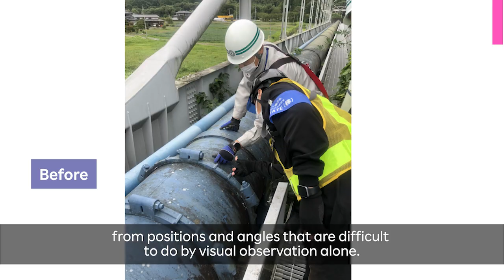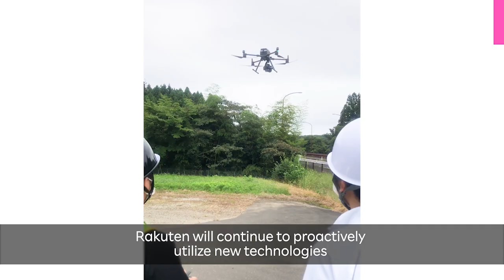[RNN] Sendai Waterworks and Rakuten Conduct Demo of Aqueduct Inspections by Drone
Rakuten and the Waterworks Bureau of Sendai City in Miyagi Prefecture used drones to conduct a pipeline inspection demonstration. The demo showed that it was possible to check for damage on pipes from positions and angles that are difficult to do by visual observation alone, and it also included a simulated test using an infrared camera to successfully detect pipe leakage.